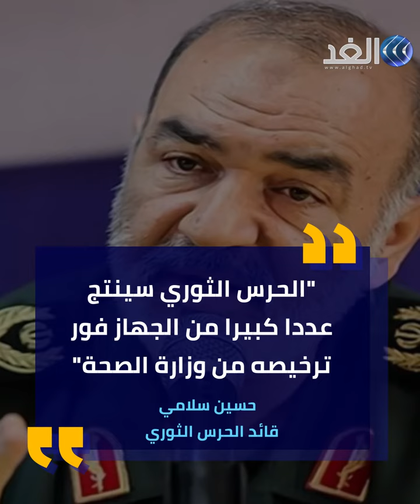اسمه "مستعان"..الحرس الثوري الإيراني يزعم ابتكار جهاز للكشف عن كورونا بدون تحليل.. تعرف على التفاصيل